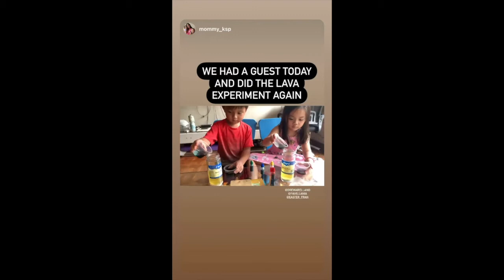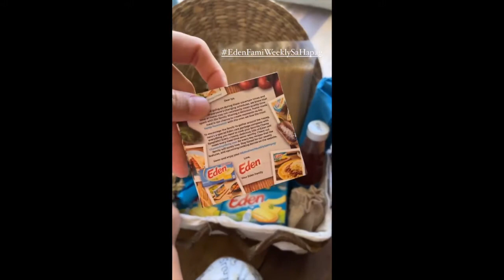IYA VILLANA AND DREW ARELLANO WITH KIDS SIMPLE LIFE//